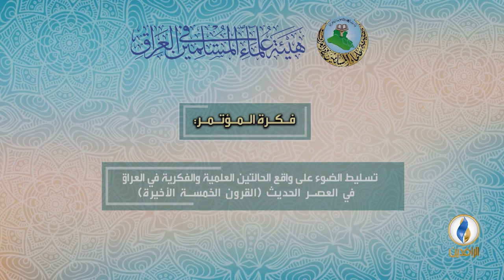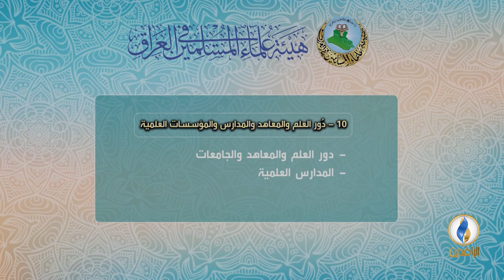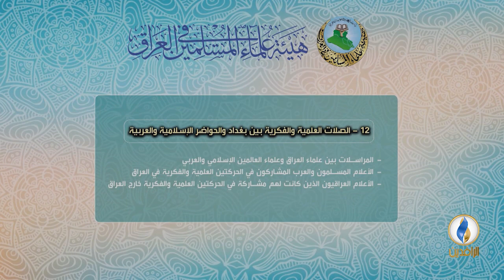إعلان المؤتمر العلمي الثالث لهيئة علماء المسلمين في العراق 2019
هيئة علماء المسلمين في العراق تدعو الباحثين والدارسين إلى المشاركة في المؤتمر العلمي الثالث للهيئة الذي سينعقد ـ بإذن الله ـ في (7 - 9) شعبان 1440هـ الموافق لـ(13 - 15) نيسان/أبريل 2019م تحت عنوان: [الحركتان العلمية والفكرية في العراق في العصر الحديث (921-1400هـ = 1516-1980م)].